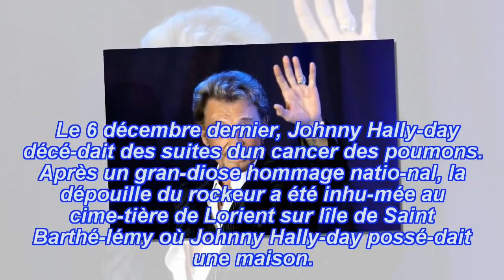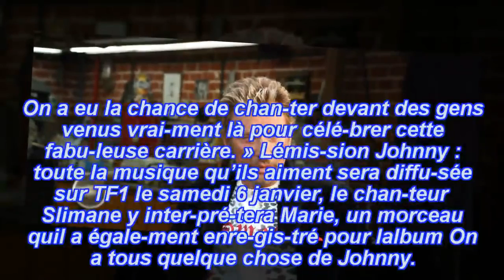Johnny Hally­day, large effarouché de la garde de TF1 : il devait participer là | Nouv Nouvelles 24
Nouvelles 24: Inter­viewé par le panorama TVMag, le chan­teur Slimane confie que Johnny Hally­day aurait dû participer vent comme l'enre­gis­tre­ment de l'émis­sion Johnny : toute la disque qu’ils aiment diffu­sée ce soir sur TF1.